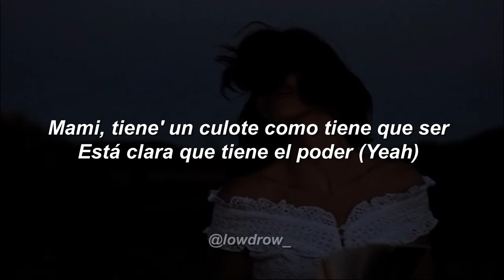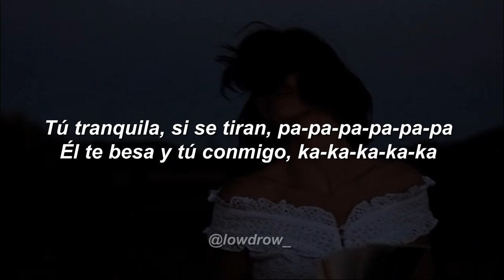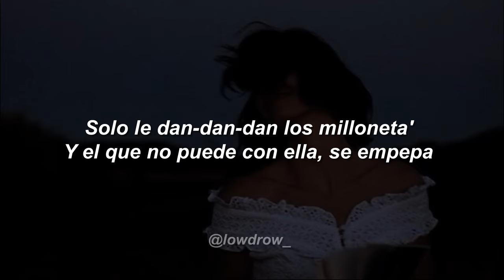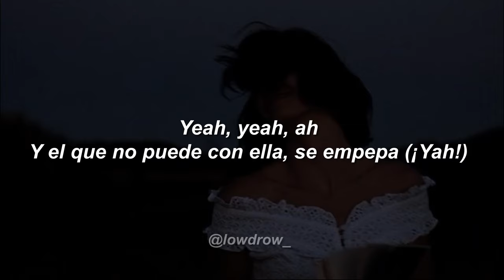Rauw Alejandro - WUEPA 🔥|| LETRA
Rauw Alejandro - Wuepa